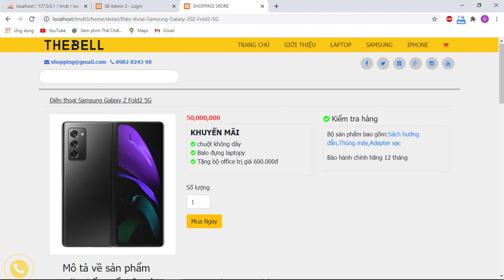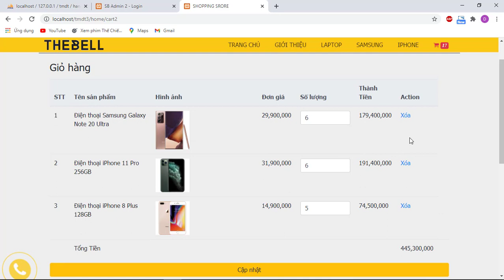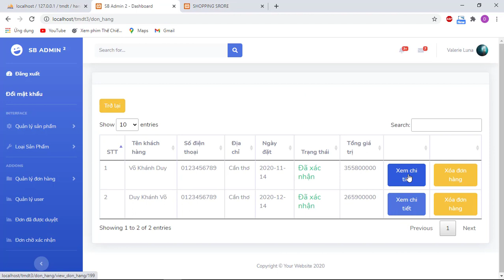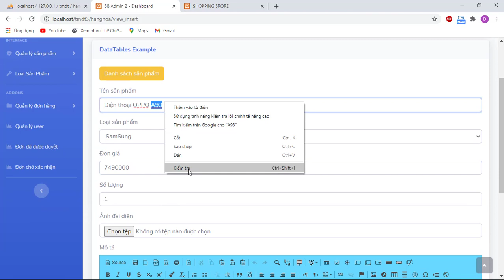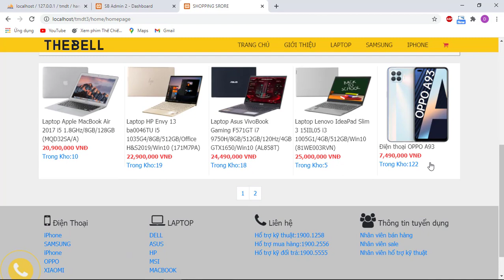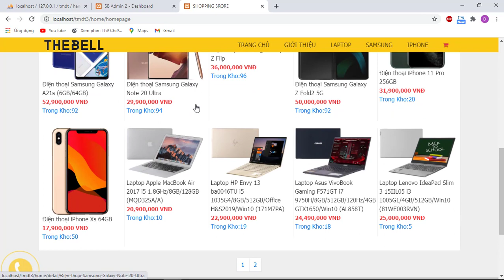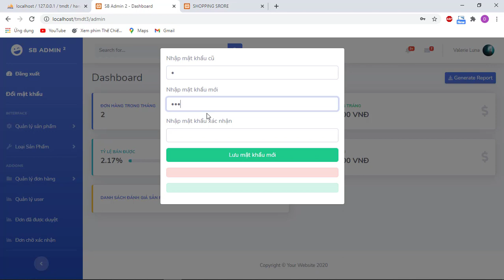WEB bán hàng với mô hình MVC..! PHP/MYSQL